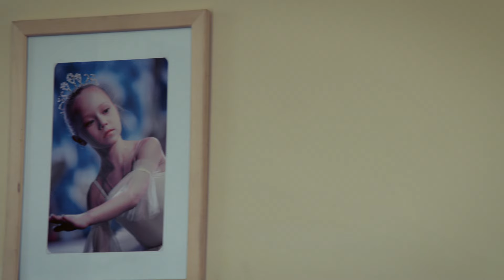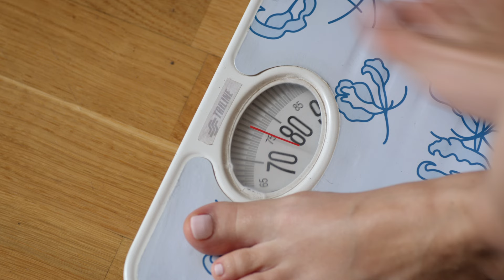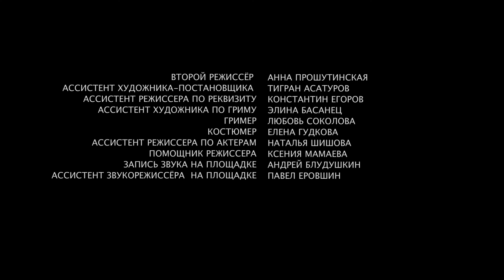Пуанты для плюшки. 3 Серия. Мелодрама. Лучшие сериалы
Несколько лет назад Наташа была балериной. Теперь же она весит больше 90 кг, а муж называет ее «Плюшкой», – как из-за лишнего веса, так и из-за пристрастия к сладостям «от Сергеича». Съедая любимую плюшку, она нет-нет да пожалуется нарисованному на упаковке «Сергеичу» на скучную работу, отсутствие детей, неработающего мужа. И Сергеич всегда ее понимает.
После встречи с бывшей наставницей жизнь Наташи круто меняется – ей предлагают преподавать балет. После первого же занятия Наташа встречает настоящего Сергеича – он пришел за своей дочкой, которая занимается в ее группе. И скоро Наташа понимает, что это – настоящая любовь. Но что ей делать с мужем и планами завести ребенка, а также со своими комплексами и лишними килограммами?